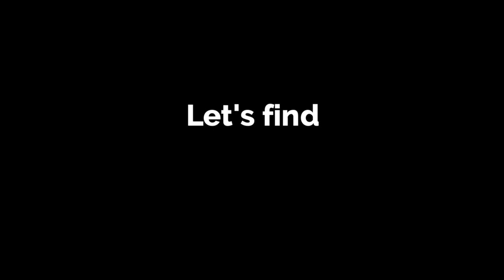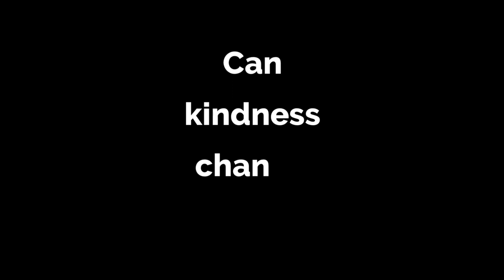"KIRANA KESUMA" - Article Trailer Competition SMK Tun Sulaiman Ninam Shah, Muar.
Based on the article - The Act of Kindness: Beat Part of A Man's Life